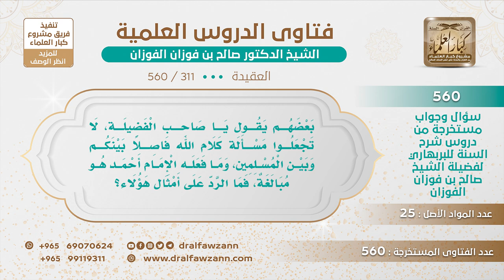[311 -560] ما الجواب على من يقول: إن ما فعله الإمام أحمد في محنة مسألة كلام الله هو مبالغة؟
-"السؤال: بعضهم يقول يا صاحب الفضيلة، لا تجعلوا مسألة كلام الله فاصلا بينكم وبين المسلمين، وما فعله الإمام أحمد هو مبالغة، فما الرد على أمثال هؤلاء؟
الجواب: لا يعتبر رأيهم ولا كلامهم هؤلاء لأنهم إما أهل ضلال وإما أهل جهل أو متأثرين بأهل الضلال فلا عبرة بكلامهم هذا هذيان.
للاشتراك في قناة الشيخ صالح الفوزان
سؤال وجواب من شرح السنة للبربهاري ( 560 ) مقطع

للاستفسار والإقتراحات والدعم
رئيس الفريق
لمشروع كبار العلماء